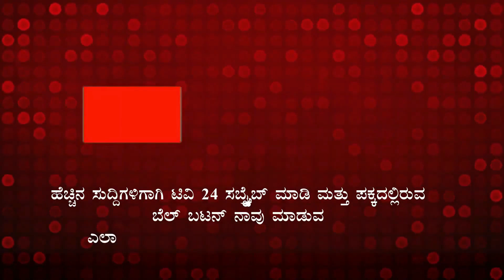ನಮ್ಮೆಲ್ಲರನ್ನು ಅಗಲಿದ ಇಬ್ರಾಹಿಂ ಸುತಾರ || TV24